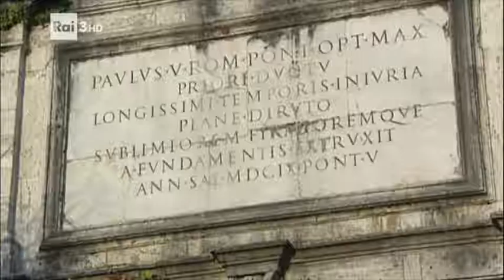regina aquarum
Sai che a Roma... la città era chiamata anche Regina Aquarum?
Ecco perché!